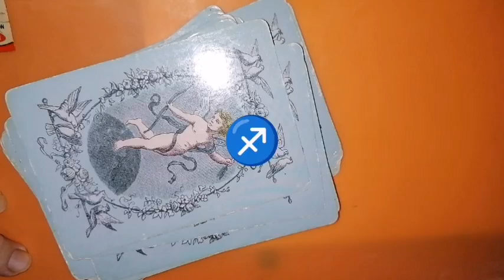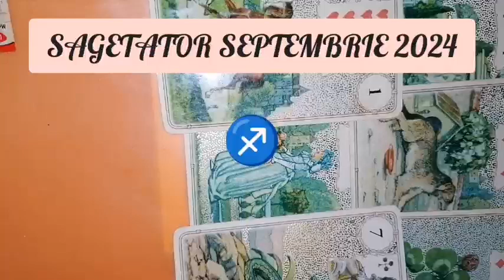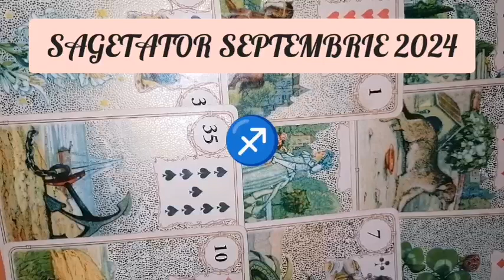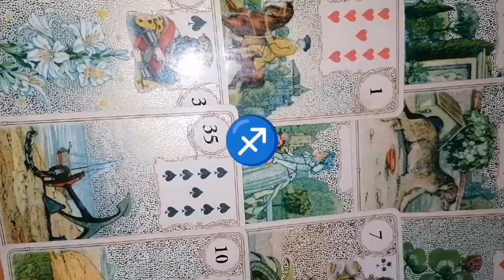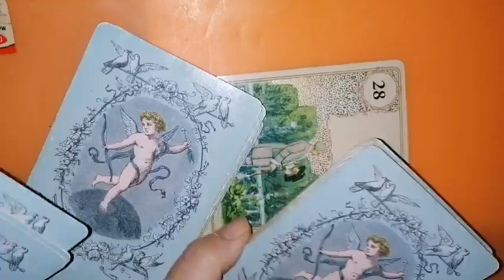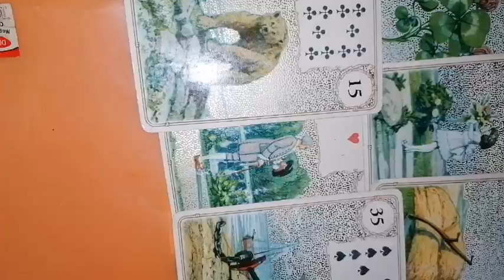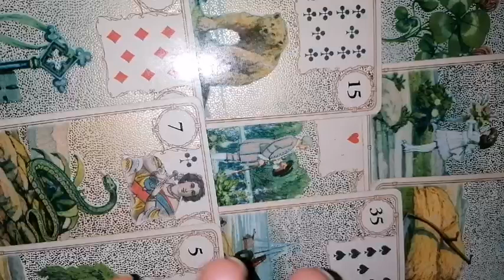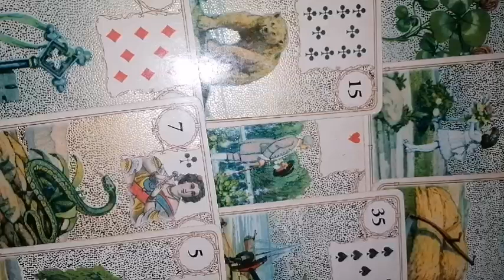Săgetator Relatii septembrie 2024